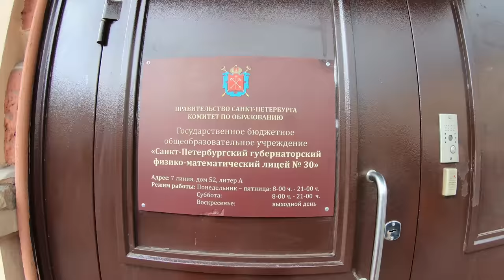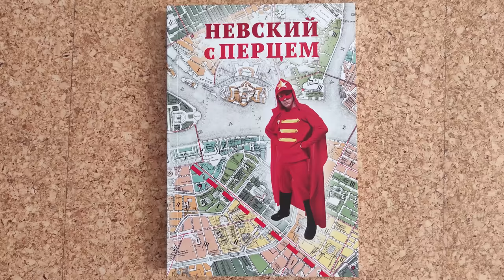Питер Балабанова. Фрики и дворы Васильевского острова. Авторская экскурсия